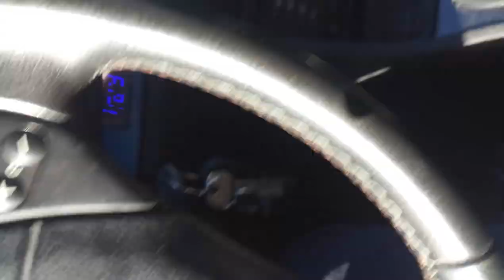bmw e39 subwoofer windscreen flex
my e39 with a 15'' subwoofer in homemade box. 3k wrms